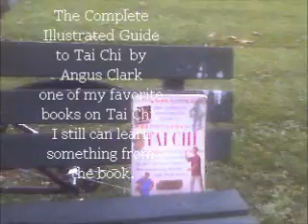Star outline and a picture of me.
I noticed an outline of a star while looking up in the trees. I like doing Chen Man-ch'ing style Tai chi but I do warm up excercises too.